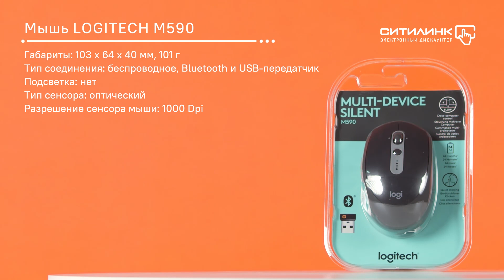Обзор мыши LOGITECH M590 | Ситилинк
Товар: [1019120]